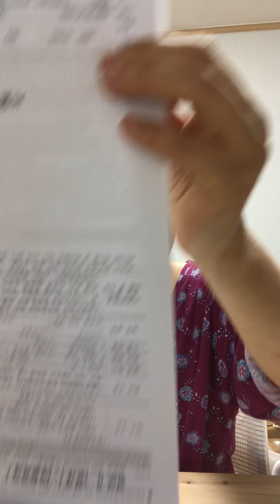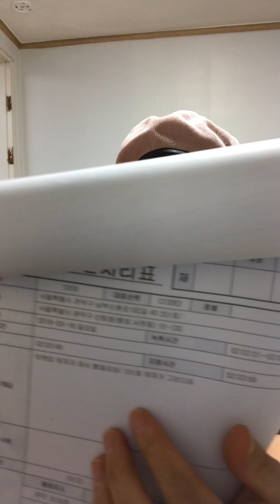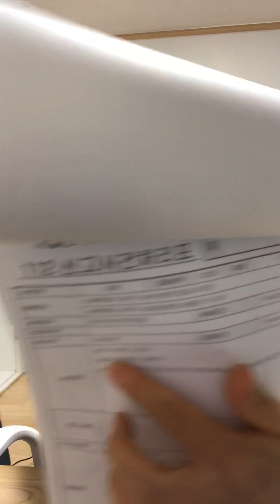집에만 처박혀 사는 사람이 전과 2범 됐다 1